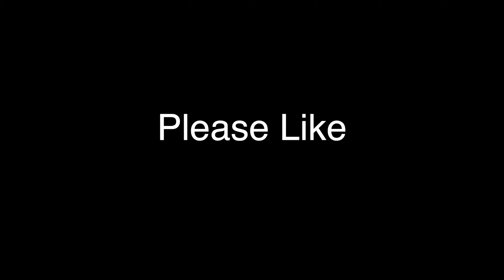Ripping After The Sphere | FPV Freestyle